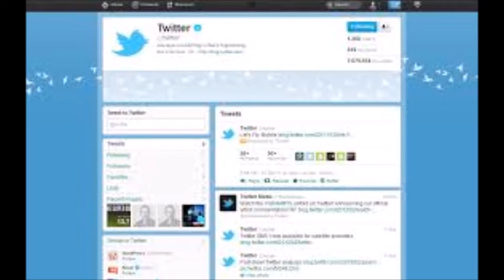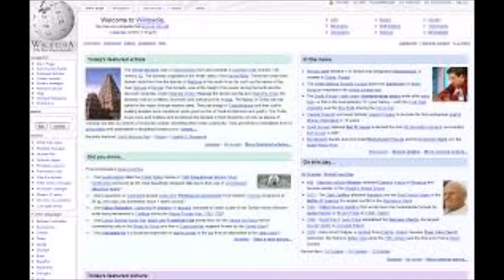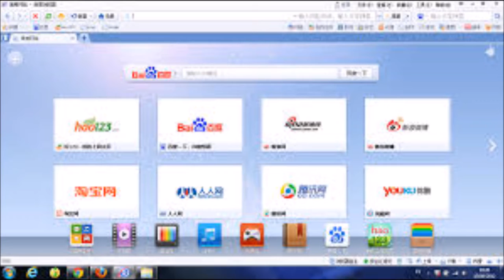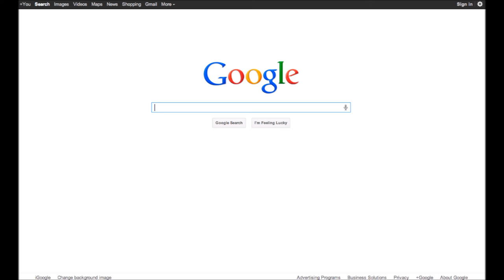top 10 websites of world